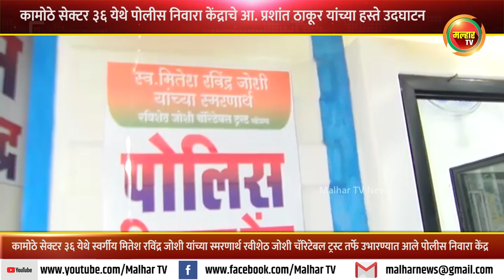कामोठे सेक्टर ३६ येथे पोलीस निवारा केंद्राचे आ प्रशांत ठाकूर यांच्या हस्ते उदघाटन !!!